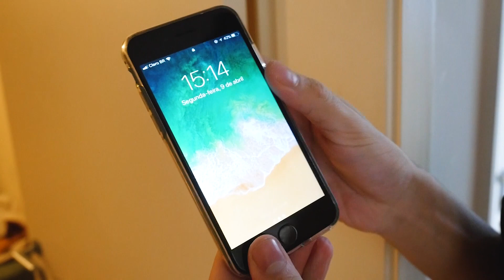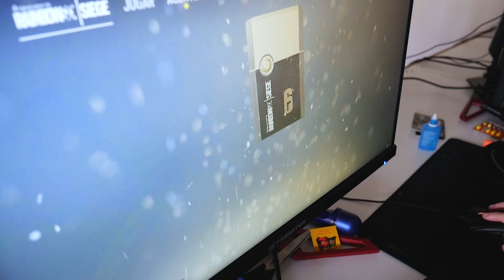CONHEÇA O MEU LADO QUE EU NÃO MOSTRO PRA NINGUÉM! VIDA DA CEREJA #02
Vlogzinho semanal mostrando minha rotina, no vídeo de hoje mostro os bastidores das gravações dos BD PROFILES, e também de como foi minha viagem em comemoração ao meu aniversário!

SEGUE A BLACK DRAGONS TAMBÉM, VAI!

Fala galera, eu sou a Cherrygumms, jogadora profissional e líder dos dragões negros!